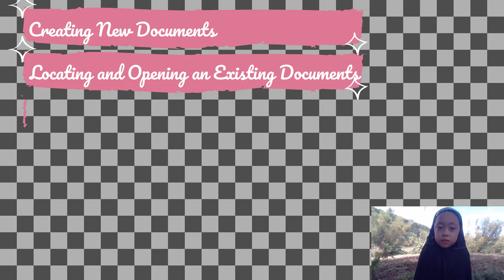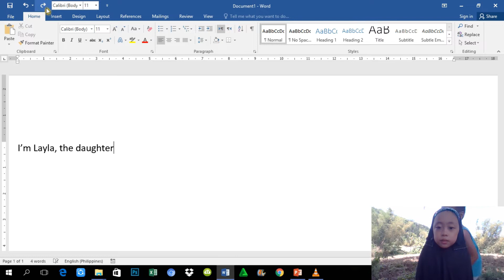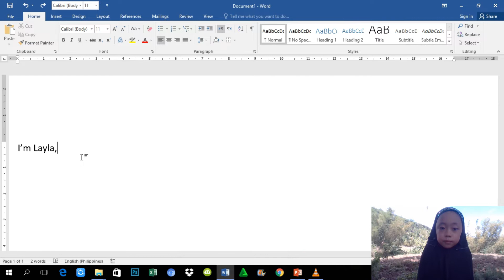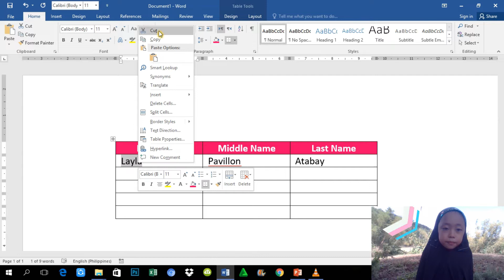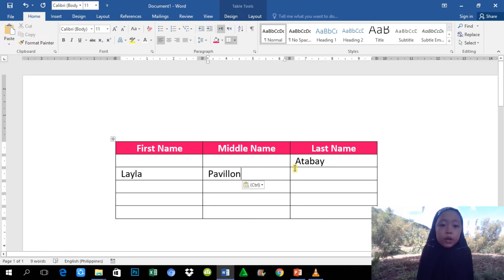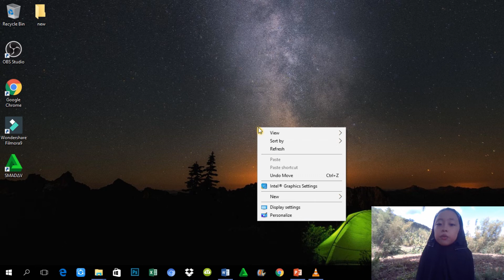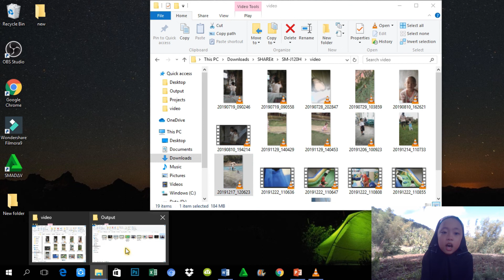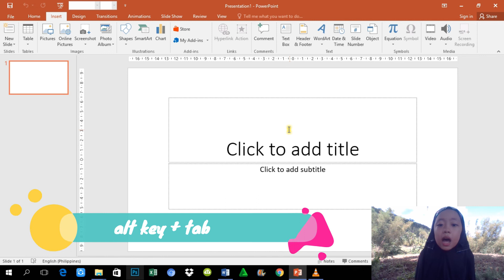Part II: 12 Shortcuts Continuation by Layla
In this video, you will learn shortcuts.